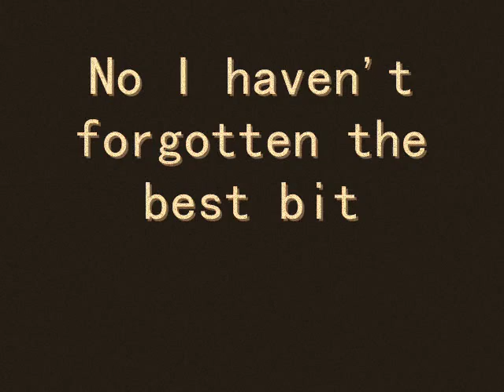The Chain Guitar Backing Track D-Fibs not Fleetwood Mac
The Chain by Fleetwood Mac.  A shortened intro and there's added bass through the intro and verses to help keep us in line.
One of my fave bands in their original form and this track is makes my spine tingle.

Backing track done using mulab and some pics of what Grand Prix (now branded simply as Formula 1) looked like when I was a kid.

A timeless classic